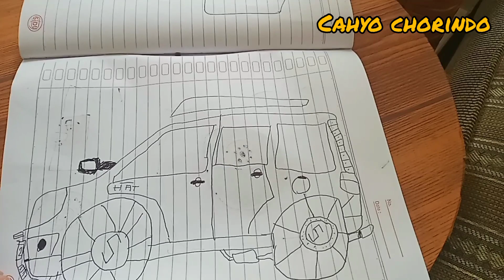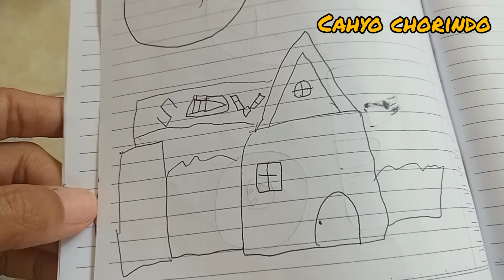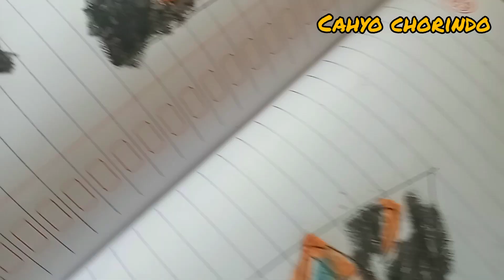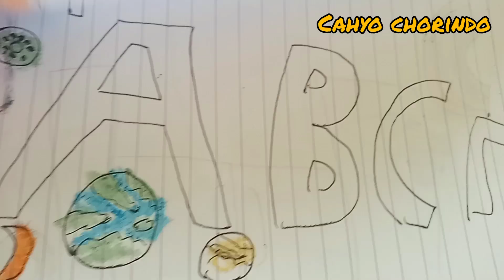Coretan Dd Khalid Umur Menjelang 5tahun, Sang Anak Pinter Nggambar!!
Hallo sobat @cahyochorindo84 kali ini akan saya bagikan video mengenai hasil karya ngegambar anak kedua umur menjelang 5tahun. Hasil melukis dan mewarnai bagus banget kak, Penasaran?? Yuuk langsung cek videonya sampai selesai yah.